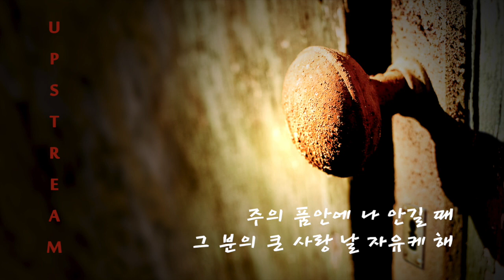"고백" by Upstream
작사: 김동진, 최장록, 김은석, 정지혜, 이광표, 주보라
작곡: 김동진
Artist: Upstream
Album: "Be Loud"
Upstream 의 멤버 각 사람이 예수 그리스도가 어떤 분인지를 표현했습니다

Download the song on iTunes